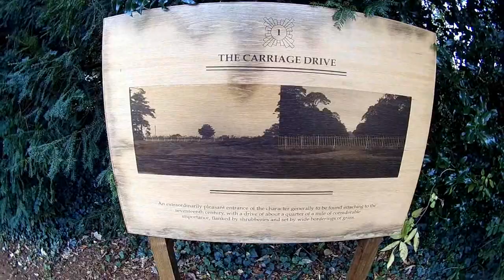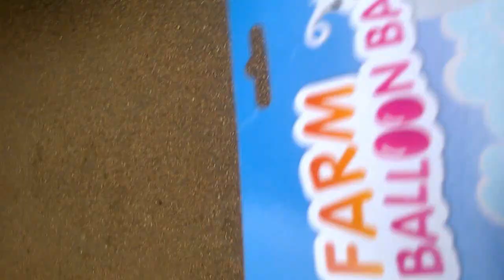Cow Balloon Piggy Balloon And Freaky Slug